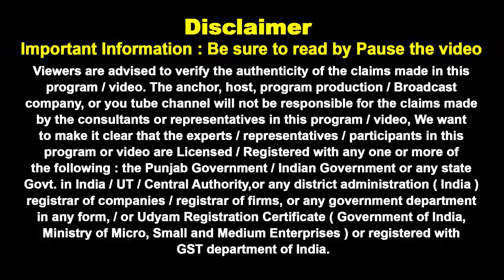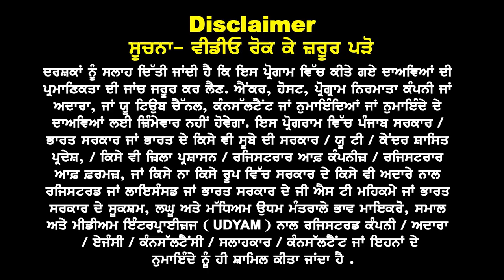Australia GTE Reject or Funds Low पर Visa अब असान I Singapore & NZ Pathway I Australia Study Visa 23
Australia GTE Reject or Funds Low पर Visa अब असान
NZ & Singapore Good News